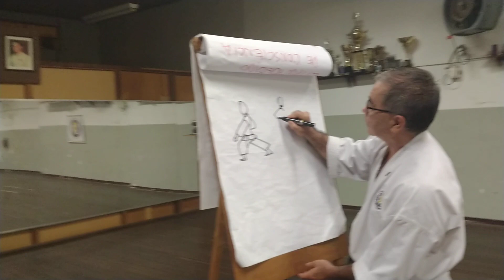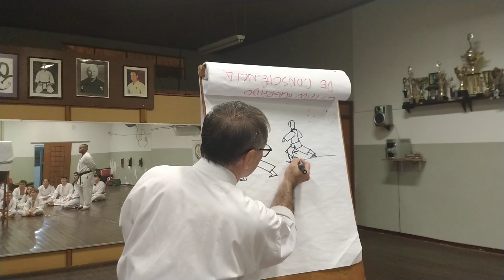Karate, Ciência e Arte.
Muryokan Karate-Do Tridimensional.
Andar X Deslocar .